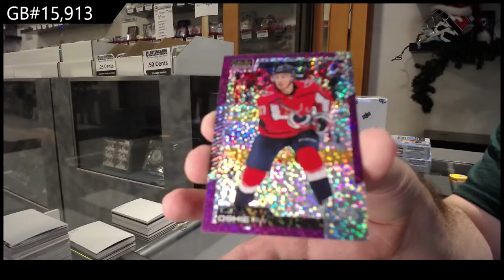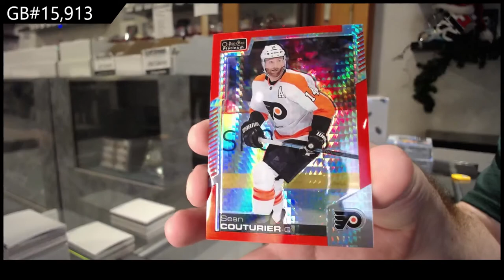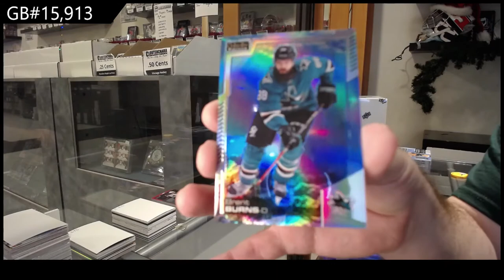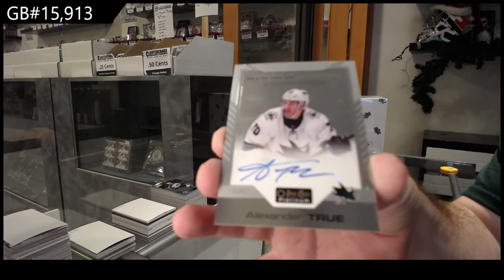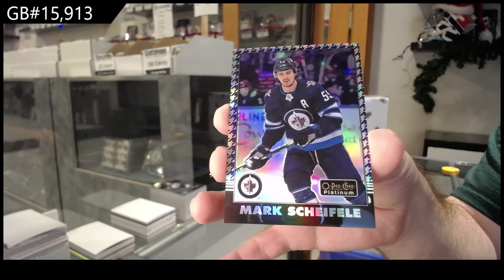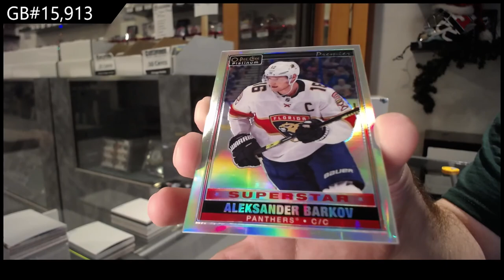20-21 Upper Deck OPC Platinum Hockey 3 Box Break - C&C GB #15,913